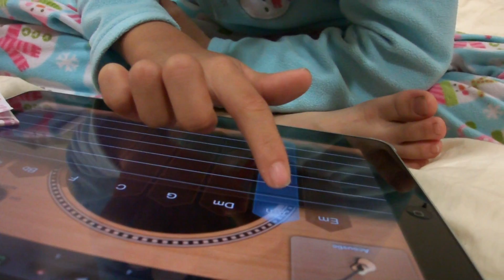老鼠愛大米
女兒用ipad彈吉他